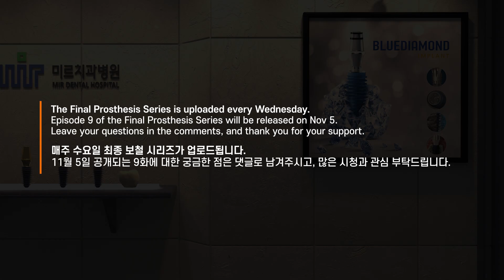[Preview] Can implants be placed without GBR with thin ridges & bone defect in the upper anterior?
전체적으로 perio가 좋지는 않습니다.
굉장히 thin ridge part가 긴 case가 되겠습니다.
우리가 이것을 예전의 방식으로 치료를 한다면 상당히 큰 augmentation이 들어가야 되겠죠.
그래서 이 case를 어떻게 쉽고 빠르고 또 재미있게 해결할 수 있는지 보여드리도록 하겠습니다.
temporary 보철물은 수술 당일날 바로 들어갈 수 있도록 해볼 생각입니다.

11월 5일 공개되는 9회 최종 보철 편
'Can implants be placed without GBR for patients
with thin ridges and bone defect in the maxillary anterior region?'